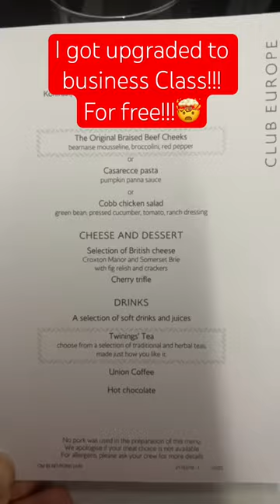👨‍💼 Chav gets upgraded to BUSINESS CLASS! 😂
🌅 *Book small group trips to AROUND THE WORLD with GAdventures - BOOK THE TRIP OF A LIFETIME!*

Also…

👨‍💻 *Are you a digital nomad?

💰 *Save money on the world’s top tourist attractions by signing up to Sesame!*

🛄 *Forget checking in baggage at the airport - ship your luggage instead!*

I received an upgrade on my british airways flight from Istanbul to London - for free! 😂 Check out the clip here